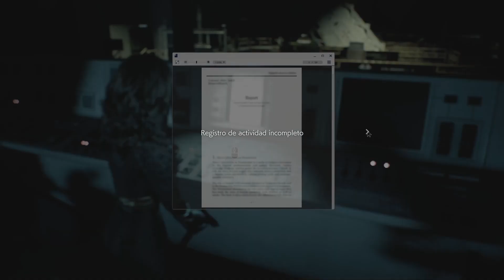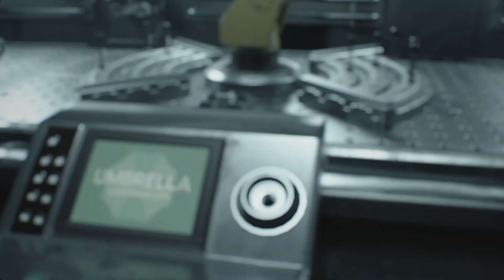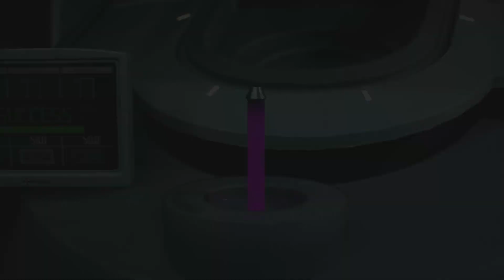Resident Evil 3 Con Mods Parte Final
Link del mod:
Creditos al creador del mod:
Wiwilz